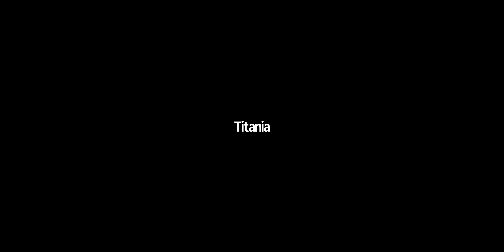Sunday Showcase: A Sunday with Shakespeare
A Sunday with Shakespeare, Three Short Plays
written by Paul Ahrens, Rachel Kohler, and Cristina White

True Dane: The Hamlet Saga
written by Cristina White

In the new millennium, William Shakespeare meets Hamlet’s twin sister Hamgetz, who insists she be included in the new fit-for-streaming version of Hamlet.

Enough
written by Rachel Kohler

The city is ravaged by highly contagious disease. The local government has banned public gatherings. The theatres are closed. But it's not 2020, it's 1593, and William Shakespeare is trying to bury his sorrows in wine as his friend Kit Marlowe attempts to cheer him up. Written for the University of Minnesota's March Quarantine Bake-Off competition.